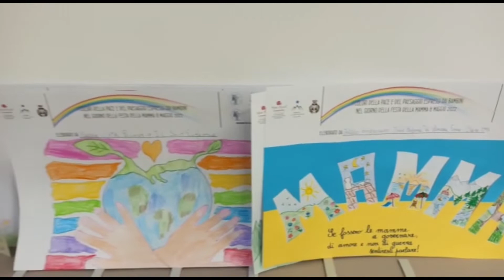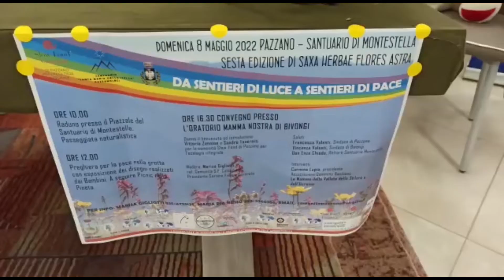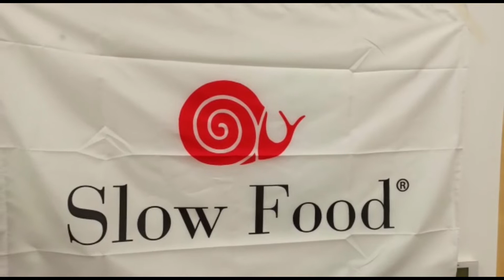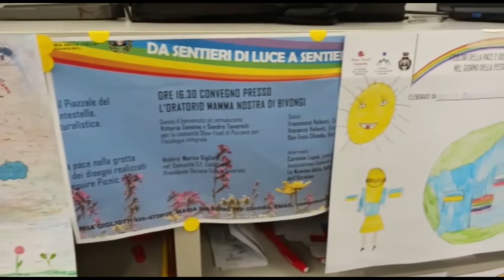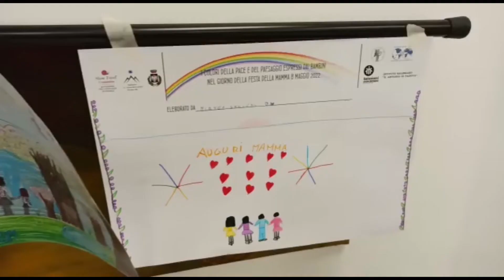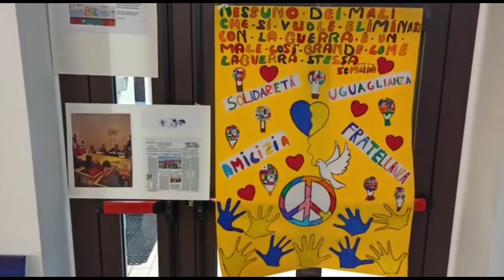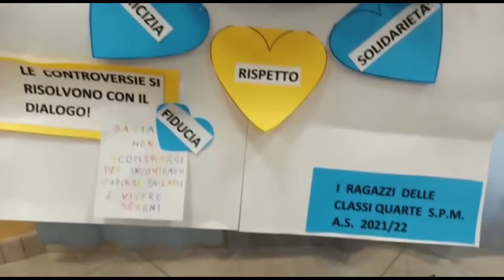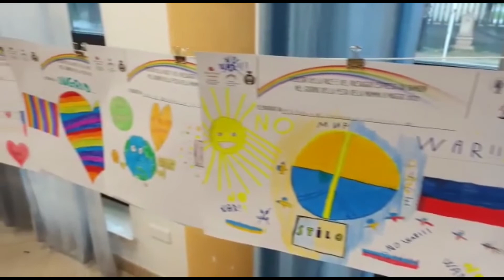Bivongi: Disegni dei bambini per la Pace organizzato da Fidapa, Saxa Herbae Flores Astra 8 Mag 2022